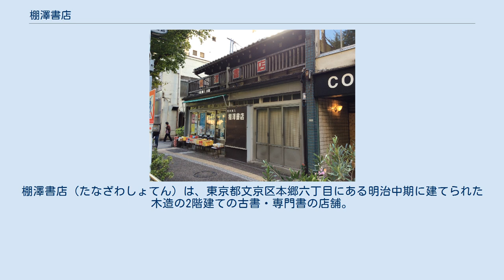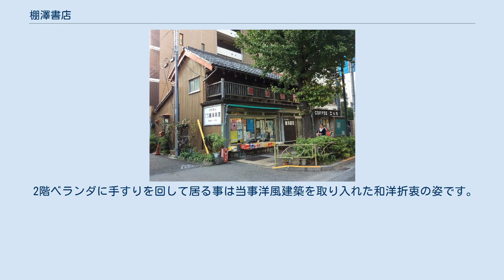棚澤書店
棚澤書店（たなざわしょてん）は、東京都文京区本郷六丁目にある明治中期に建てられた木造の2階建ての古書・専門書の店舗。
 明治時代（1868年 - 1911年）の中期、洋品店舗として建築され、1923年（大正12年）に起きた関東大震災、その後の、第二次世界大戦や東京大空襲においても被害を受けなかった。
当時の、東京大学周辺の商家の町並み景観を伝える建物で、歴史的建造物として国の登録有形文化財(建造物)に登録されている。
 建物は東大正門前の本郷通りに面し、明治の棟梁が心を込めて作った木造2階建、質素で堅牢な江戸商家様式で、明治中期の商店建築です。
 通常2階建ての家は大屋根の軒が短く、壁又は窓の上に桁を作り屋根を支えている。
ところが我が家の軒は約1mと長く出ており、この為、約40cmの長さで15cmの角材が外に出て、更に、その上に「出し桁」が作られ屋根を支えているのが特徴です。
長い軒は建物本体を風雨から護っています。
 2階ベランダに手すりを回して居る事は当事洋風建築を取り入れた和洋折衷の姿です。
 1、2階の天井の高さが低いのは、明治中期の庶民建築の特徴です。
 — 棚沢孝一著、『慈愛だより「わが町探訪　第一回」』慈愛病院より抜粋